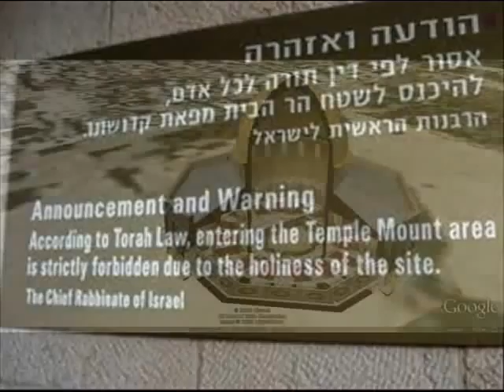BBC WORLD NEWS SECRET STORY